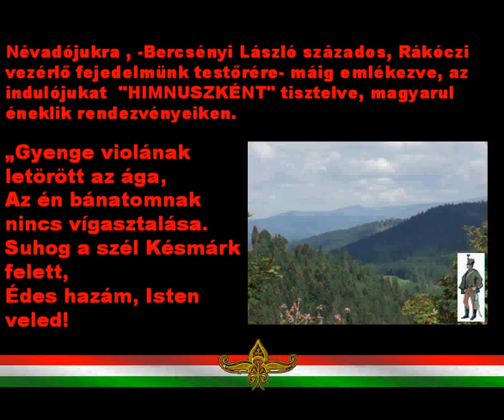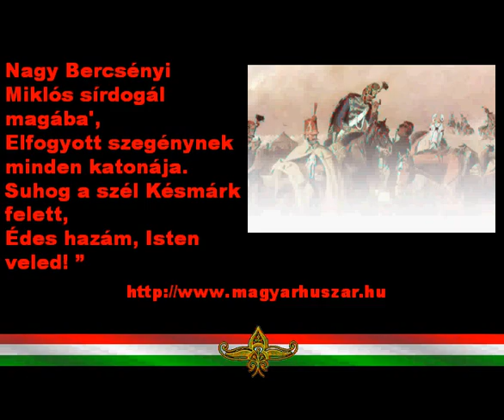Bercsényi-ezred , Franciaország : Gyenge violának....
A franciaországi Bercsényi-huszárok magyarul éneklik "himnuszukat"